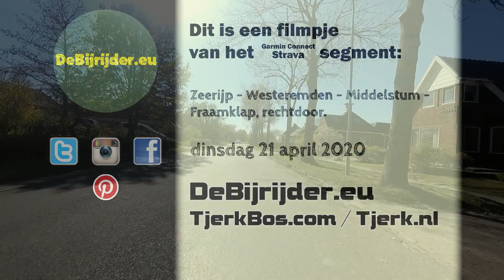cTB deBijrijder - Zeerijp - Westeremden - Middelstum - Fraamklap, rechtdoor 01.